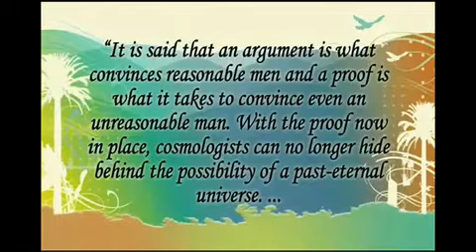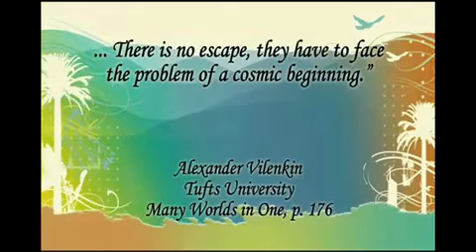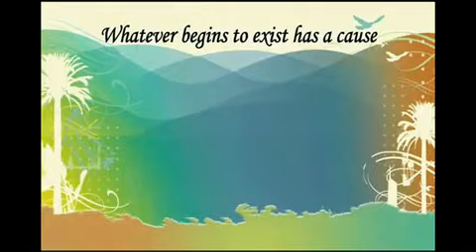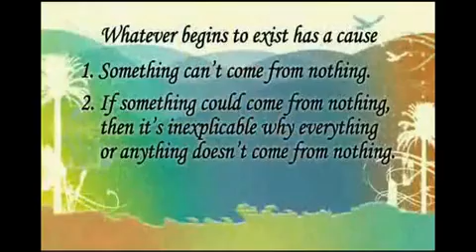How Did the Universe Begin - (3 of 4)